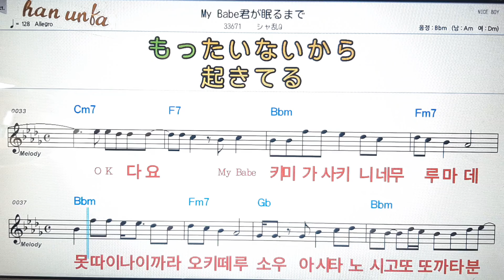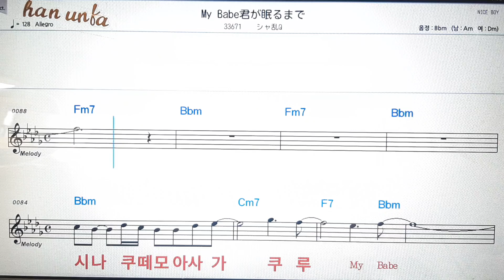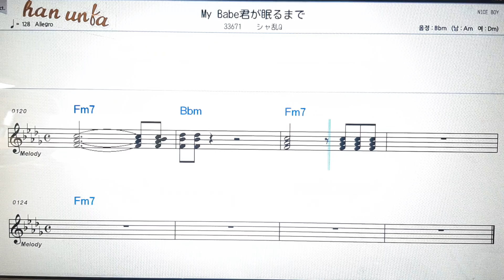My baby 키미가네무루마데/the mods👍日本の歌,일본노래.Japanese songs💋노래 반주*💕Karaoke*Sheet Music*Chord*MR